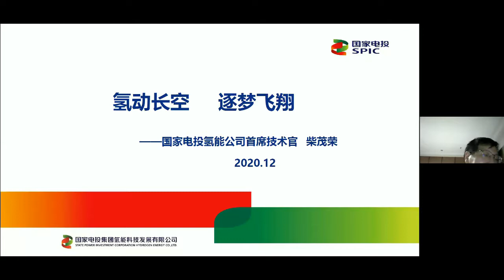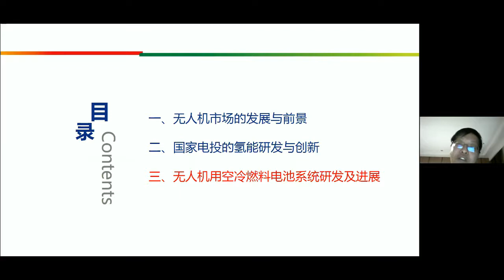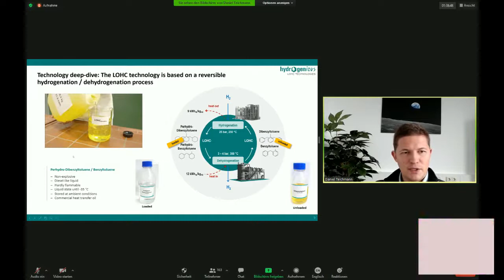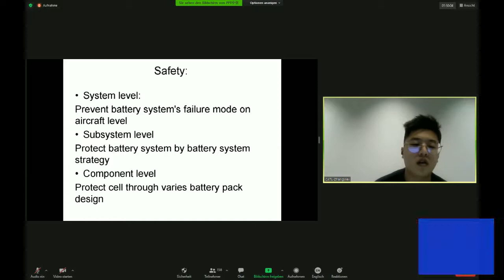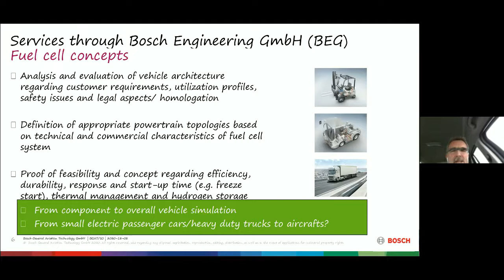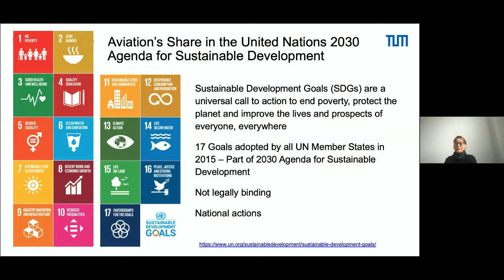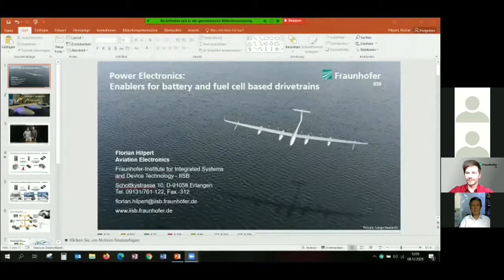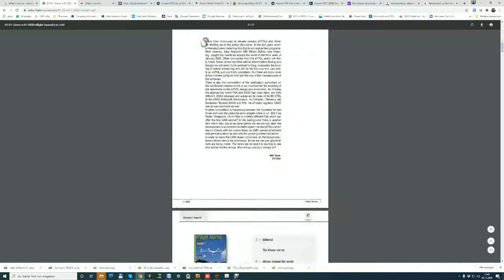e-flight-Forum 2020 Day 1 session2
Due to the international COVID19 pandemic and the travel restrictions around the word we decided  to hold the
e-ff exclusively online 2020
live Zoom session  in Chinese and English
Break-out meeting rooms for direct b2b talks.
Online Panel discussions with participation options
View the recordings:
EFF 2020
8 Dec. Tuesday： Key technologies & energy supply
Session 2: energy supply & infrastructure : -  (battery and hydrogen)

1. State Power Investment Corporation Limited, Chai Maorong, CTO: hydrogen aviation technology

2. Fraunhofer Institute，Florian Hilpert, Group Manager Aviation Electronics:  Power Electronics: Enablers for battery and fuel cell based drivetrains

3. CATL，Hantao Zhao: EVTOL Battery Requirements & Aircraft Safety

4. Bosch General Aviation Technology, Erwin Weger, general manager: Use of automotive based components and sensors  in certified aircrafts

5. TUM，Prof.Agnes Jocher: Indirect Use of Renewable Electricity
Green Hydrogen Efforts in Germany and the EU

6. Daniel Teichman, Hydrogenius: LOHC-Technology and its applications